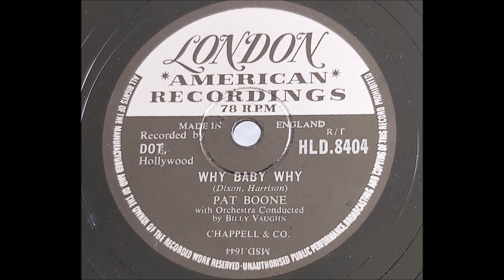Pat Boone 'Why Baby Why' 1957 78 rpm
Sandwiched between two UK #2 hits 'Don't Forbid Me' and 'Love Letters In The Sand', 'Why Baby Why' only reached #17 in the UK, #5 US.